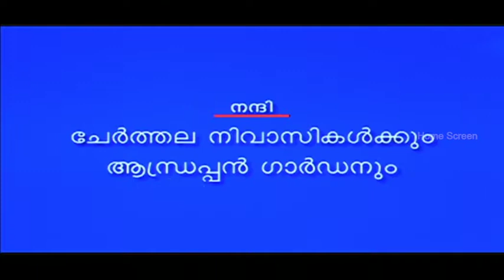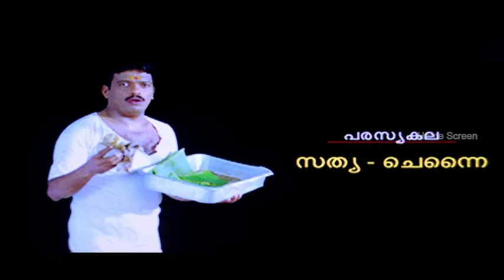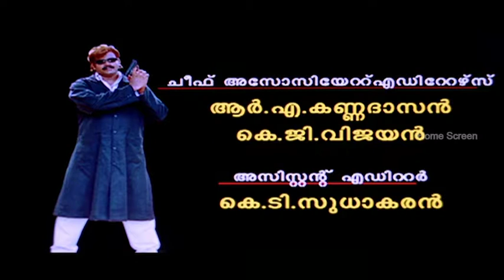Maniyarakallan Malayalam Movie Scene 01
Maniyarkallan - Malayalam Movie

Star Cast: Jayan,Sahya ,Jagadish
Direction: Rajan P Dev

Description

The story line revolves around the heroine Sahya who escapes from a cruel Balasingh,and searches for VijayaRaghavan,meanwhile hero Jagan joins hand with Jagadish and Harishree Ashokan.How the groups of friends tackle the situation and helps Jagan and Sahya ge tmarried forms the rest of the story in a humorous way.